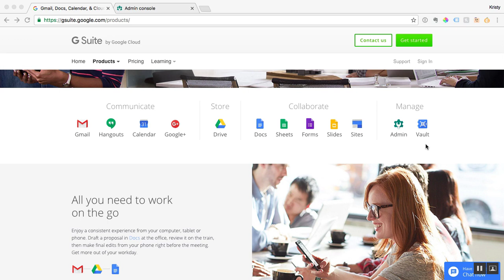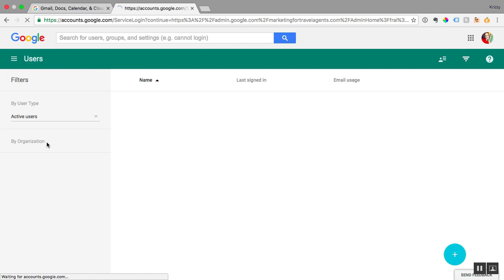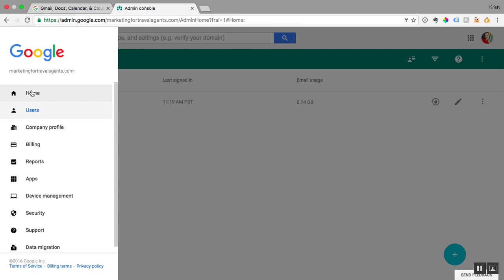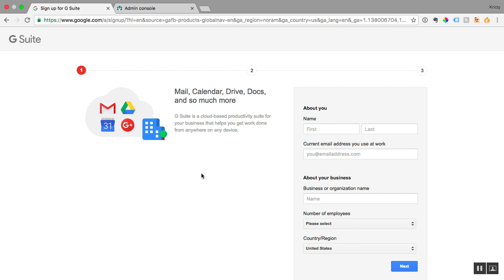The #1 Business Tool For Travel Agents - G Suite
Learn 14 Ways to get Ideal Clients fast -- click here now

In this video, I’m going to talk about my favorite business tool that I recommend for Travel Agents and that is “G Suite” by Google. G Suite (formerly Google Apps) for Work is a suite of web applications created by Google for businesses. G Suite will provide you with many tools to help your business succeed.

There are many reasons why G Suite is the best business tool for small businesses and travel agents. Get all of the information you need to know about G Suite in this quick and informative video.

I’d love to hear from you!  In the comments below please share your experience with G Suite. What do you love most about G Suite?

REGISTER for your free Travel Agent Marketing Training and preview of the Travel Expert Marketing Academy